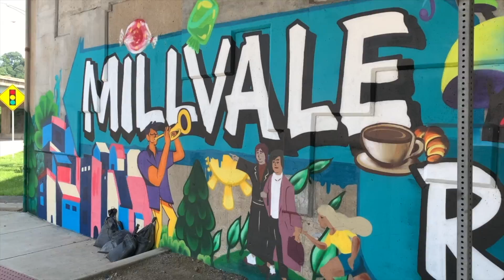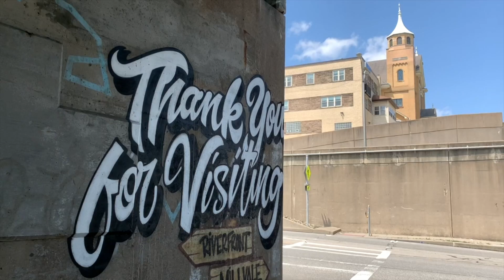Longietti: Let's Build a Sustainable Shenango Valley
Pa. state Rep. Mark Longietti joined the House Democratic Policy Committee to tour Millvale, a small borough outside of Pittsburgh that has revitalized their community with ecodistricts and investments in solar energy.